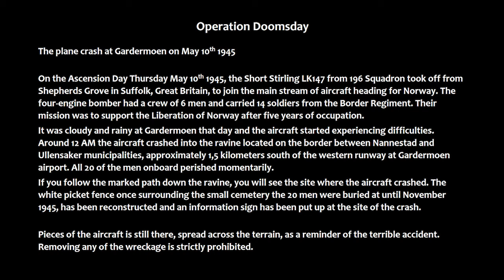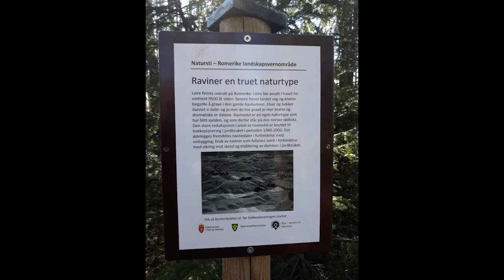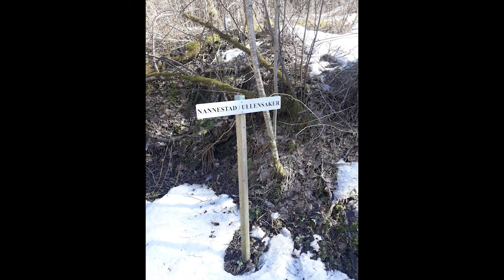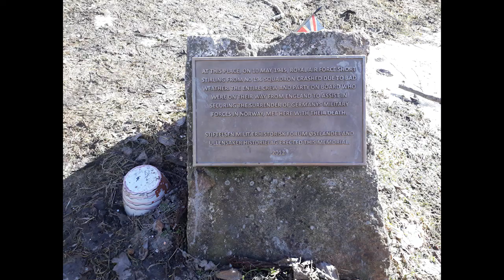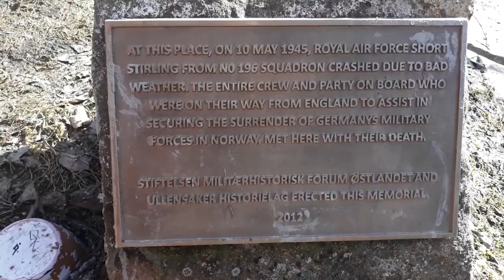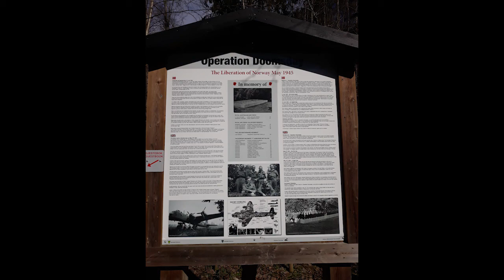Operation Doomsday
A visit to the site of a tragic plane crash in 1945. This was one of three fatal plane crashes that very same day... I might visit the other sites later.

The hike itself is not that long, but it is a steep climb into the ravine, so make sure you can handle that before setting out on the trip.